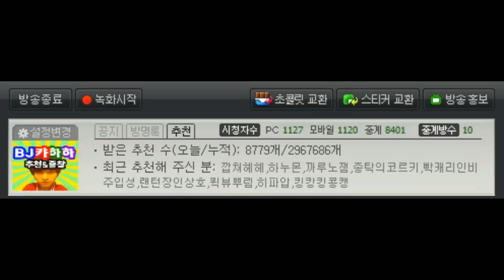[캬하하] League of Legends Graves Lecture - ENG subtitle ( 그레이브즈 강의 )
[ How to set up an English subtitle ]

Hey guys, English subtitle is now supported! Press config button at the bottom right corner for an 'English' subtitle and a proper style. This will further be supported for "Lecture" videos.

[ 영어 자막 설정 방법 ]

영어 자막 지원이 시작되었습니다. 자막과 함께 시청을 원하신다면 오른쪽 하단 톱니바퀴 모양 버튼을 클릭하시고, '자막' - '영어' 선택 후, '옵션' - '배경 불투명도' 0%로 설정하신 후에 시청해 주세요.